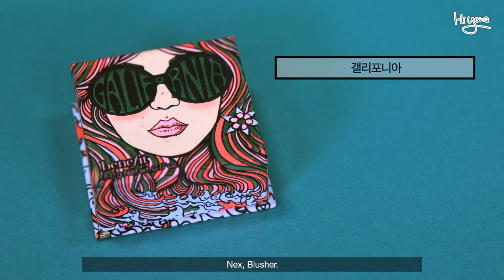[ENG] 레트로 썸머 메이크업 Retro Summer Make up l Hiyena 하이예나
💛더보기란 눌러주세요💛
💛제품정보 여기있어요💛

예쁜 나를 찾는 시간 하이예나에요 :3
이번 메이크업은 여름과도 잘어울리는
빈티지한 매력이 느껴지는
레트로 썸머 메이크업이에요!

그럼 재밌게 보셨다면 영상 좋아요 꾸욱
구독도 꾸욱 눌러주세요 🤘🏻❤️

✔️제품정보
귀걸이_성신여대로데오 중앙에 피어싱 귀걸이 전문 가게있는데 거기서 구매했어요!
옷_성신여대로데오에서 구매한 원피스에요!

INNISFREE
리셋쿠션 SPF50+ PA+++
21호 / 14g
12,000원

LAURA MERCIER
시크릿 카뮤플라지
SC 3 / 5.92g
50,000원

울트라 HD 프레스드 파우더
6.2g
54,000원

아트클래스 바이 로댕
9.5g
16,000원

HOLIKA HOLIKA
원더드로잉 스키니 아이브로우
다크브라운 / 0.05g
6,900원

BBIA
섀이드 앤 섀도우
모태청순 / 3g
7,000원

WAKEMAKE
16+ 컬러 봄브 아이즈
블러쉬뱅 / 16g
29,000원

TONYMOLY
백젤 아이라이너_OIOI에디션
브라운 / 3.5g
8,500원

DOLLY WINK
아이래쉬
9호 / 2쌍
20,200원

D.UP
실키 리퀴드 아이라이너
블랙브라운 / 0.5ml
22,500원

SHISEIDO
마끼아쥬 엣지프리 아이래쉬 컬러

D.UP
퍼펙트 익스텐션 마스카라
5g
23,500원

BENEFIT
갤리포니아
5g
45,000원

ESPOIR
립스틱 노웨어
모디스트 / 3.7g
19,000원

LOREAL
르 엑스트라오디네어 벨벳 라커
베르사유 텐저린 / 5.5ml
19,000원

OLENS
카리브 3콘
브라운 / 2p
15,000원